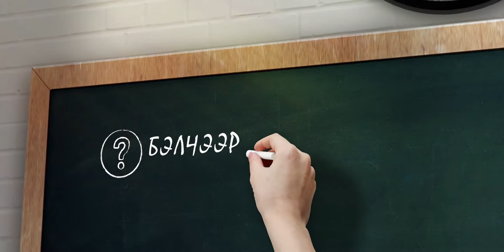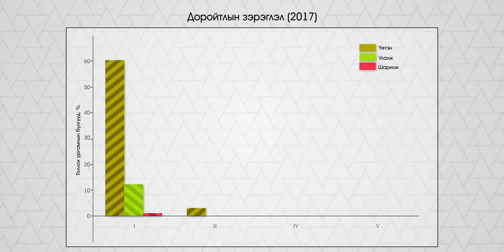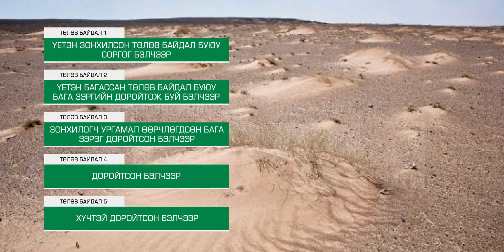Бэлчээрийн менежмент цуврал хичээл 3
МБАНХ-ноос бэлтгэсэн бэлчээрийн менежмент цуврал хичээл 3